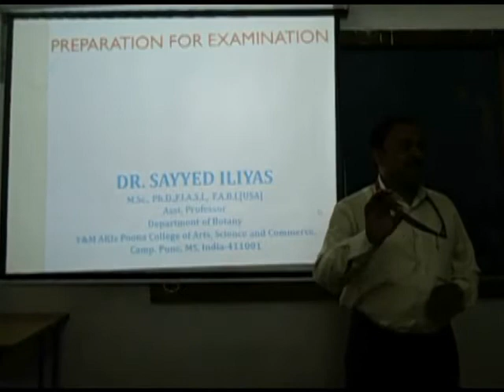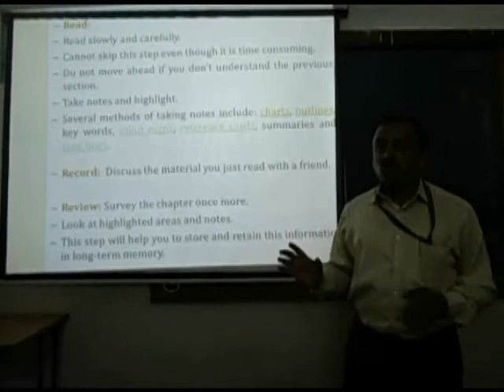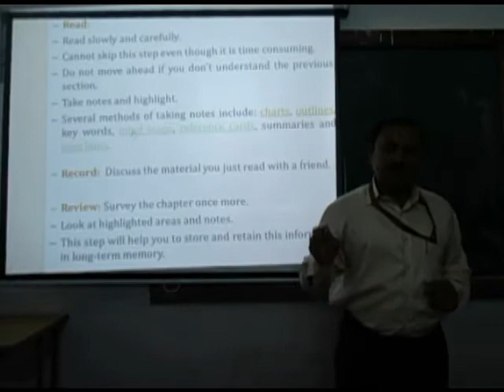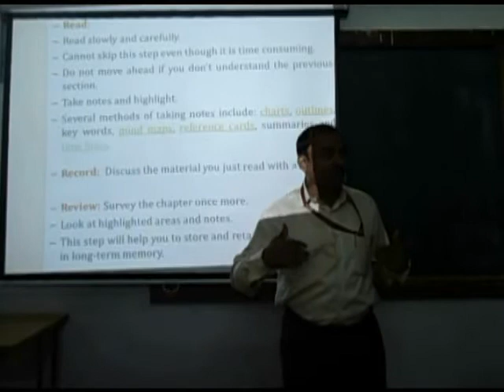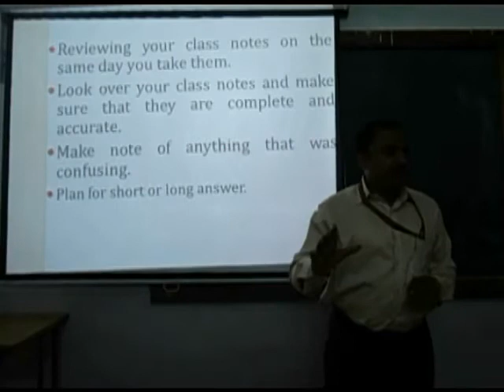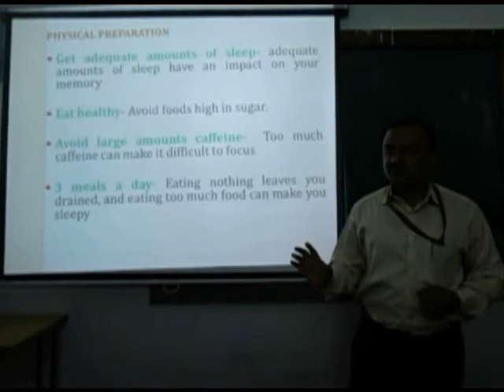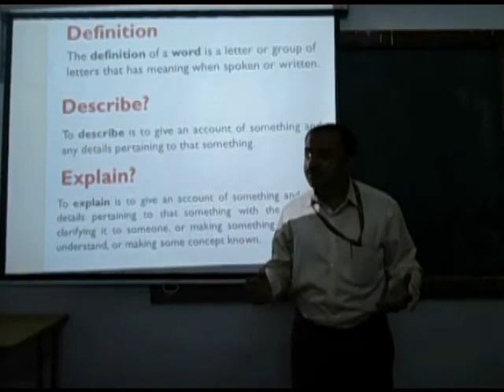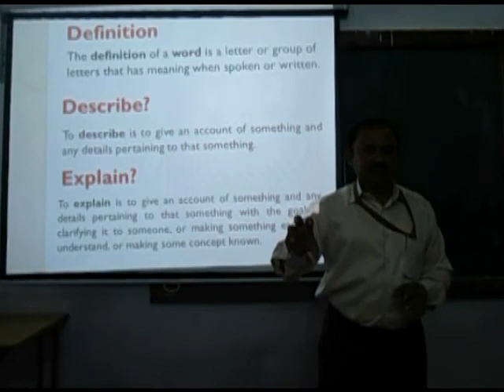Study techniques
The best way to find the most effective study method for you is to test various tips, such as the ones listed below.
Thwart the "Curve of Forgetting" ...
Use Active Recall. ...
Use the Leitner System. ...
Take the Practice Tests. ...
Make Connections. ...
Try the Fenyman Notebook Method. ...
Take on the Role of Teacher. ...
Think About Your Thinking.
DR. SAYYED ILIYAS